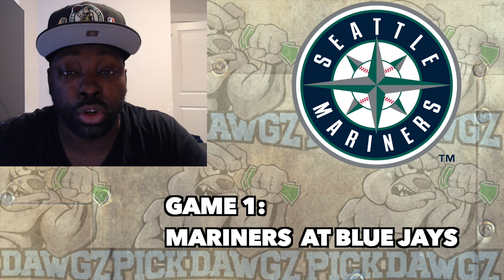2 Team Parlay For Monday 5/16/22 Free Betting Tips and Predictions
2 Team Parlay For Monday 5/16/22 Free Betting Tips and Predictions

A MLB 2-Team Parlay for Monday.. Get Jovan's MLB Pick and Prediction for this Parlay.